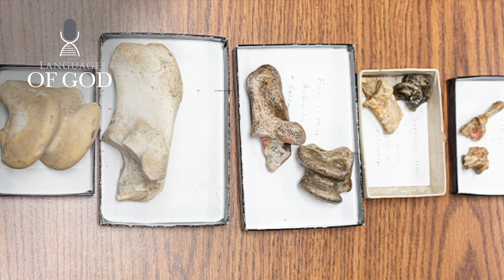Fossils | A Window to God's Creation (Language of God, Ep 15)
Fossils open a window deep into the history of the earth. Through that window we learn about how whales evolved from four-legged creatures to the aquatic animals we know today, we learn about our own species and where we came from, and we learn more about God who made it all.

Language of God producer, Colin Hoogerwerf, journeys into the world of fossils alongside paleontologist Ryan Bebej to explore some of these stories. Guest geologist and paleontologist Ralph Stearley introduces us to some of the early Christians who helped figure out what fossils really are and biological anthropologist Cara Wall-Scheffler joins to talk about what fossils can teach us about what it means to be human.

This episode originally aired on the Language of God podcast on September 12, 2019.